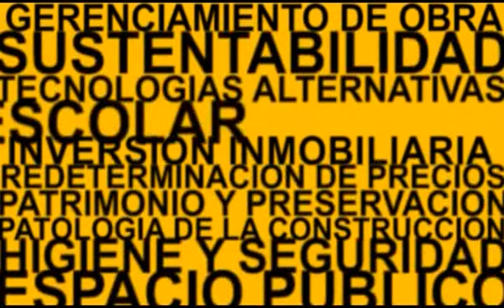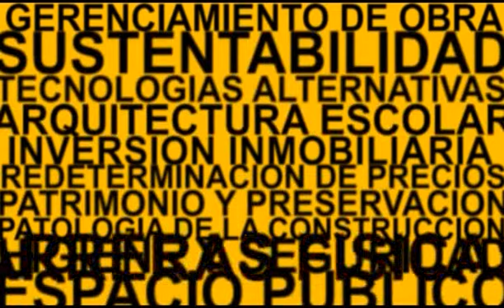Arquitectura Siglo 21 Programa 9